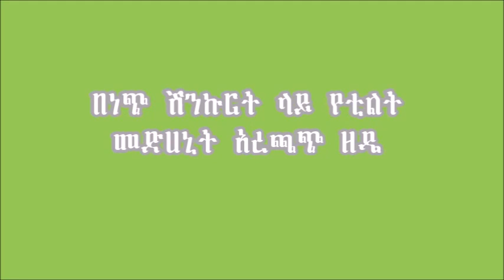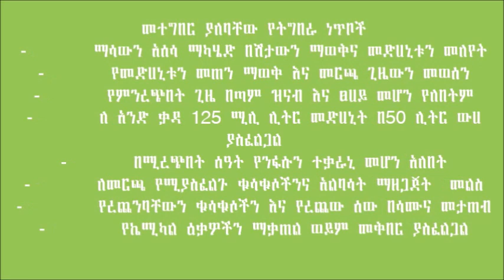Yilmanadensa_ Chemical Application on Garlic Disease (Control)